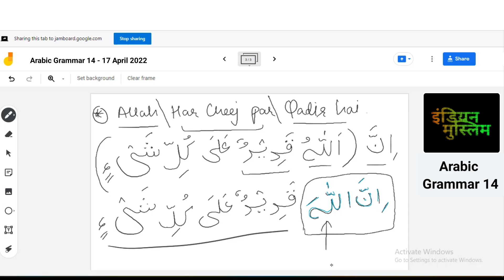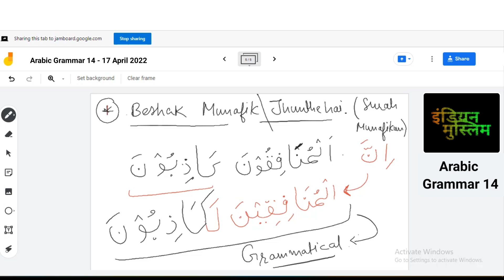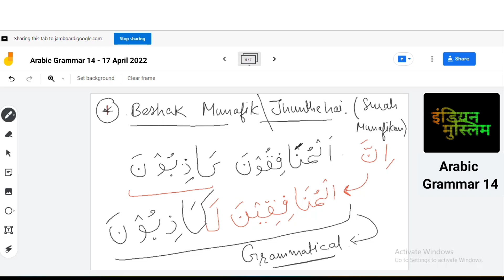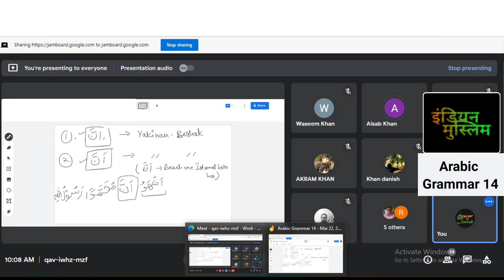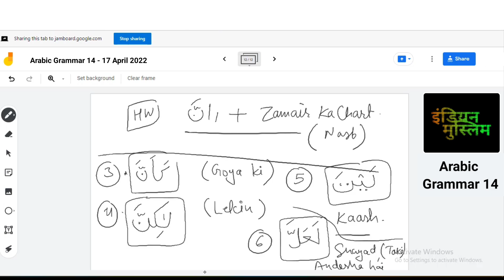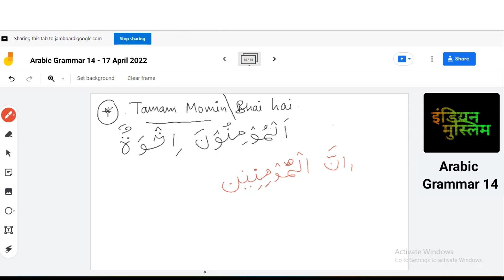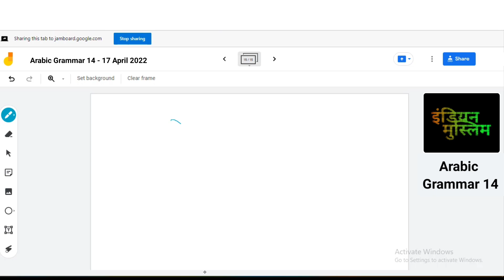क़ुरान की आयतों का तर्जुमा करने का सबसे आसान तरीका | Let's Learn Arabic in Hindi/Urdu | Class 14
Assalamualaikum dosto ☺

_Download and use Google Drive

Video Title :- क़ुरान की आयतों का तर्जुमा करने का सबसे आसान तरीका | Let's Learn Arabic in Hindi/Urdu | Class 14

( 4 Khulfa-e-rashideen )